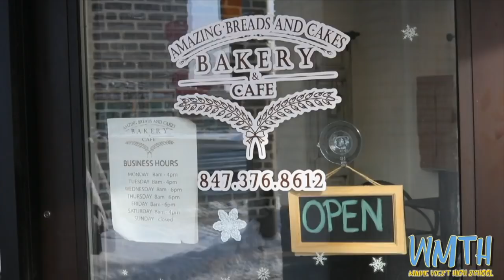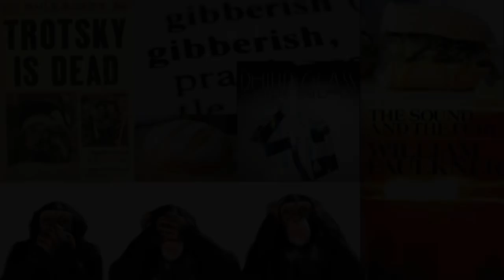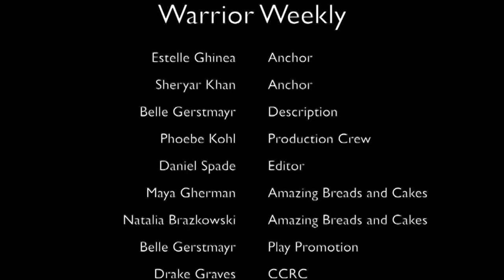Warrior Weekly #9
Warrior Weekly #9 (Week of 4/1)